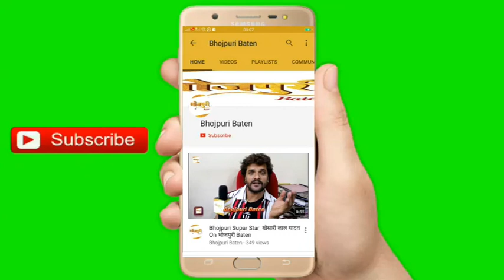Director Raj Kumar R Pandey का बयान ‘विवाह’ फिल्‍म भोजपुरी फिल्‍म इंडस्‍ट्री में एक माइलस्‍टोन बनेगी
फिल्‍म ‘विवाह’ फिल्‍म भोजपुरी फिल्‍म इंडस्‍ट्री में एक माइलस्‍टोन बनेगी